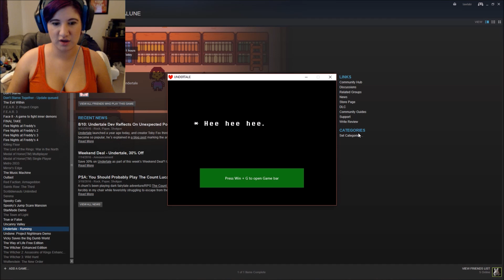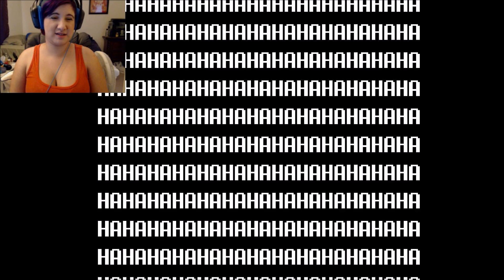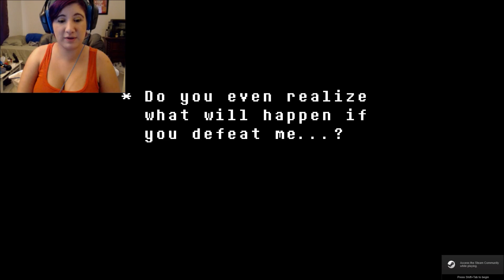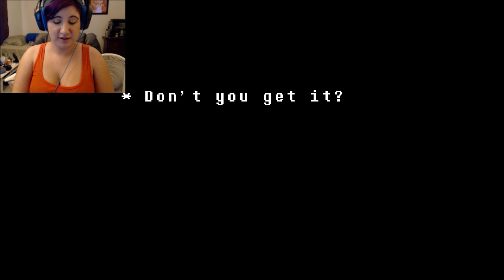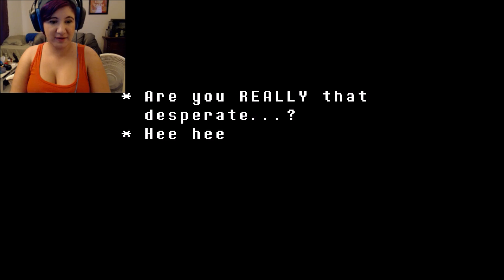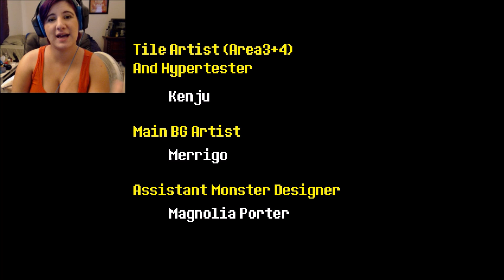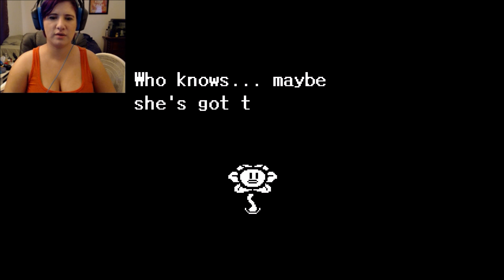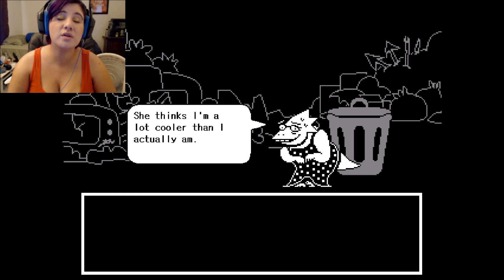THE PLOT THICKENS!! | Undertale #8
Turns out that we had to reload and defeat Flowey, but that's not the end of the insanity!